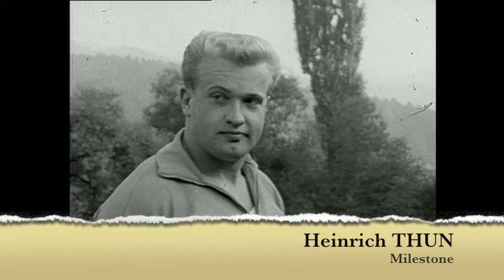Heinrich Thun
Österreichischer Weltklasse Hammerwerfer in den 1960ern